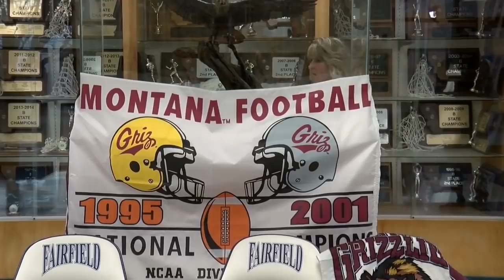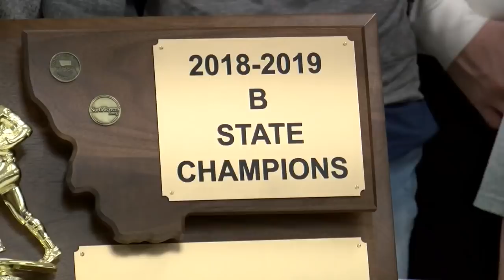Central Montana athletes fulfill lifelong dreams on National Signing Day